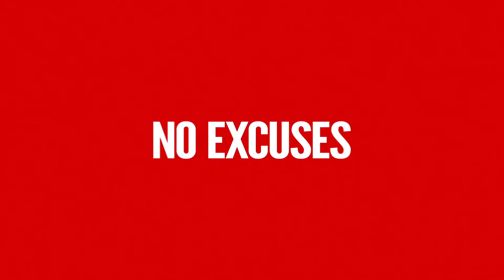Be A Cheerleader - David Ackerman DLR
If you’re tuning into the Daily Locker Room, I believe you have big goals or are pulling yourself towards big goals. So let’s get something straight: we can pull all we want, but every single goal we have will come through someone else. Nothing serious gets accomplished when we work alone.